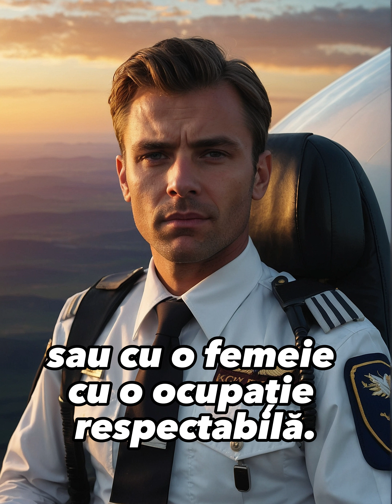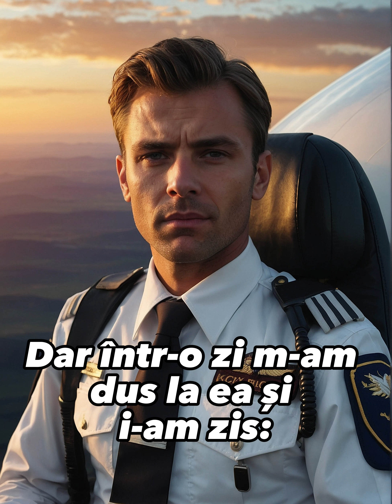Eram pilot de avion și toți se așteptau să mă căsătoresc cu o stewardesă sau cu o femeie...